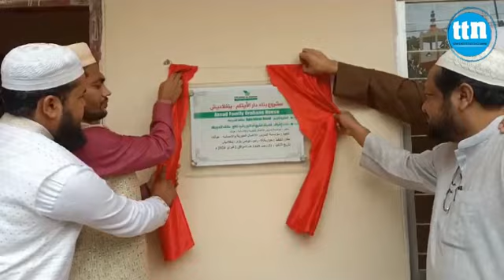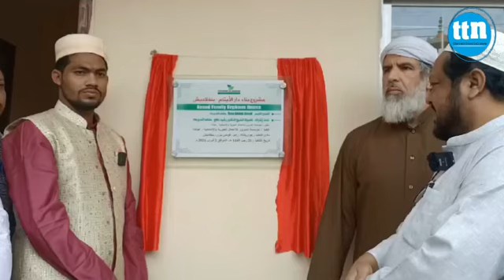হাফেজ মুশফিককে সংবর্ধনা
জেলা ছাত্রলীগ সভাপতির নামে মসজিদ নির্মাণ: হাফেজ মুশফিককে সংবর্ধনা

সানজীদুল আলম সজীব জানাচ্ছেন বিস্তারিত।
Slogan: বস্তুনিষ্ঠ সংবাদ সবার আগে
Country: Bangladesh
Language: Bengali।English
Broadcast area: Online